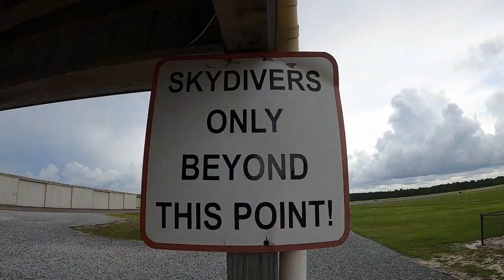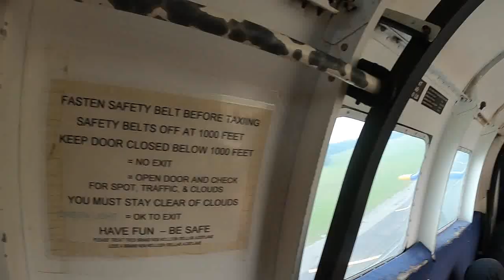Lester and the boys come do their first skydive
Video By Luis LM at Skydive DeLand